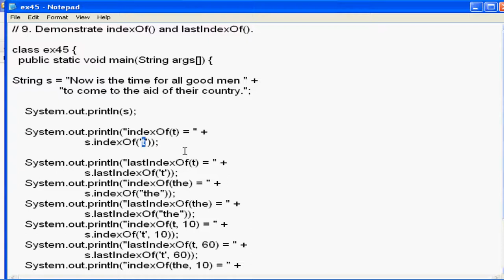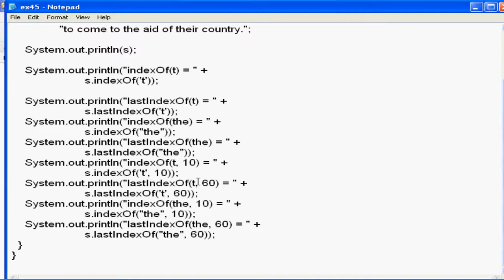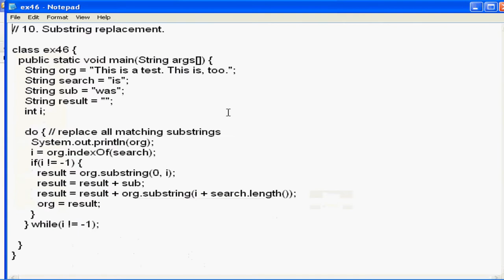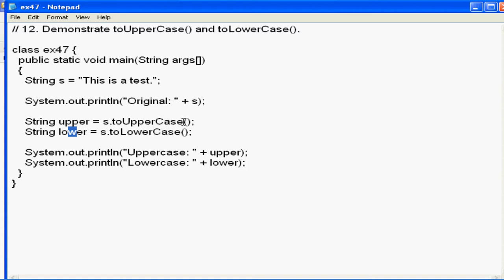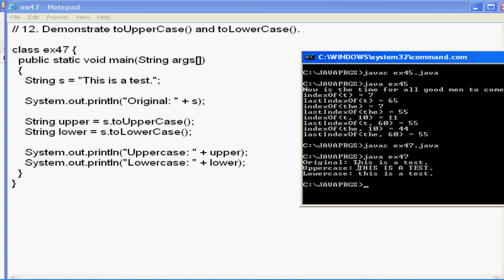Strings in Java (string class in java) - Part 3 - Java total Course in Telugu-Lesson 20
This video is part of Edusoft Learning Systems Computer software training in Telugu video series & Core Java total Course. This video explained by VIJAY KUMAR PARVATHAREDDY. This video explains about Strings in Java and string class with examples.